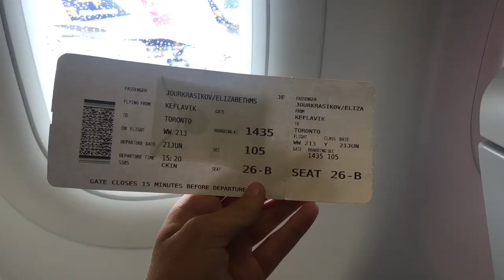LAST EUROPE STOP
So guys this was my last Europe stop for the summer. Enjoy the beautiful scenery and I hope you like it!!!
Elizabeth:
About us:
Age?: 20 (Liz) & 18 (Nat)
How often do you upload?: Occasionally (Working to make it constant for you all!)
Turn on your post notifications to be early!